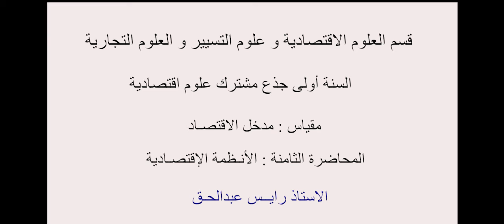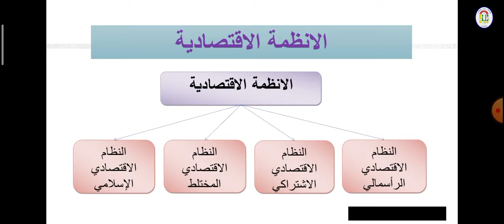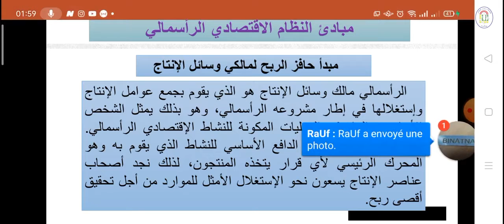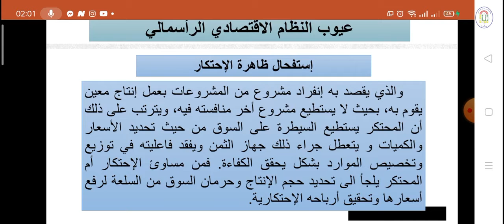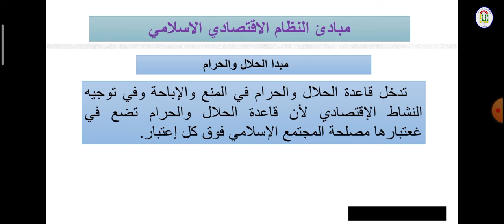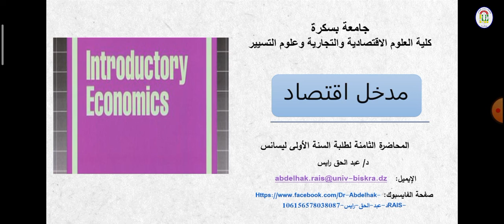المحاضرة الثامنة : الأنـظمة الإقتصـادية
السنة أولى جذع مشترك علوم اقتصادية
مقياس : مدخل الإقتصاد
الاستاذ رايـس عبدالحق
جامعة محمد خيضر- بسكرة